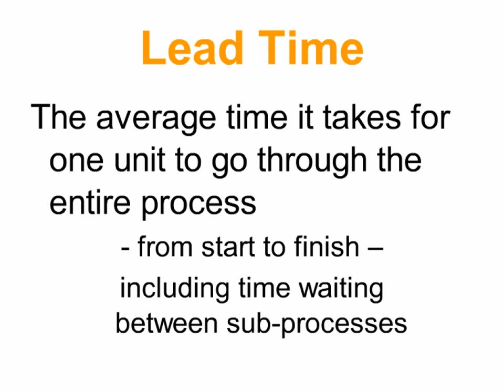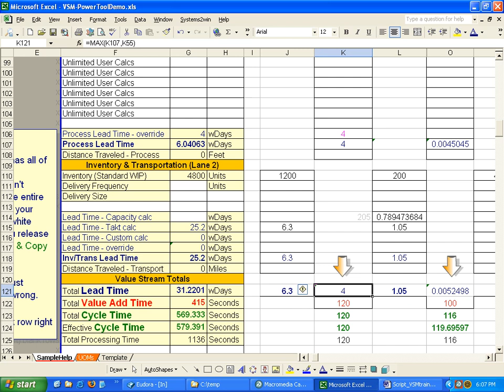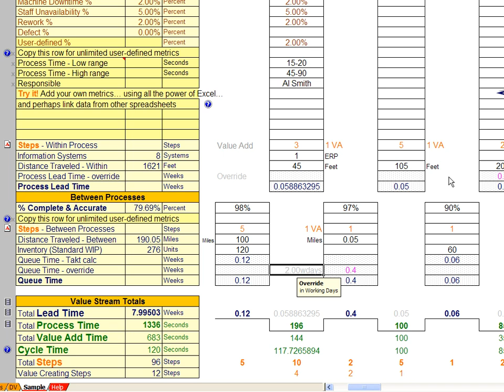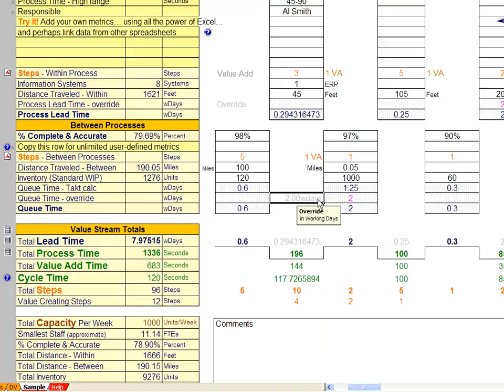Lead Time (for Lean Manufacturing)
Lead Time. A Lean Manufacturing training video.